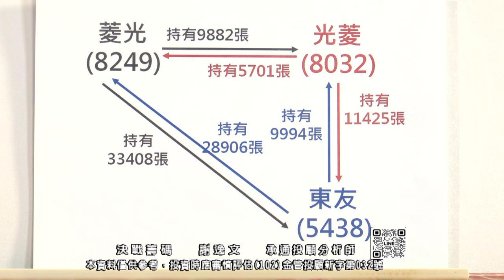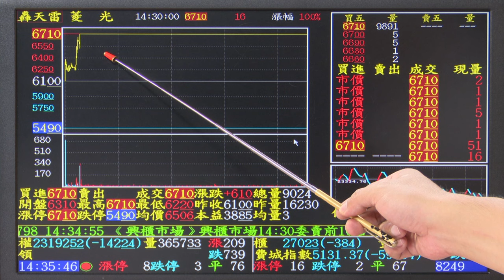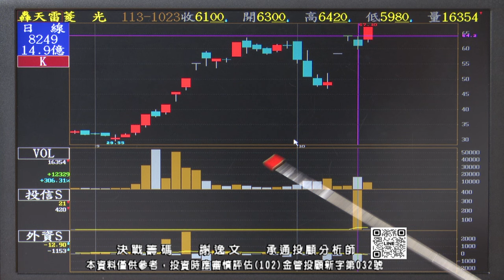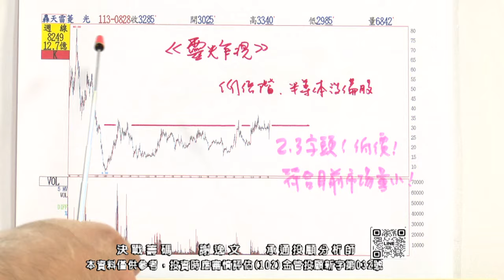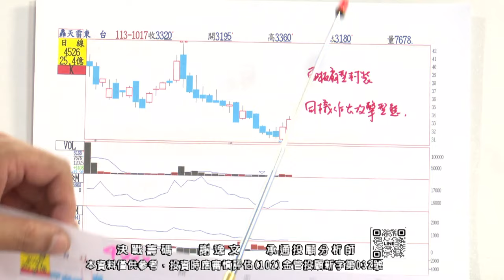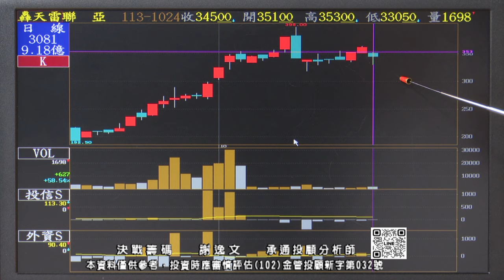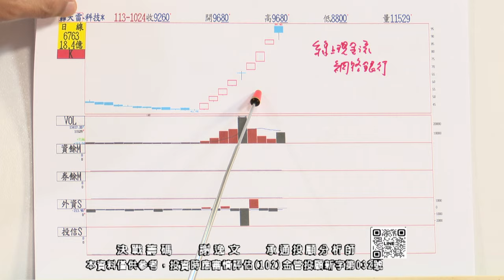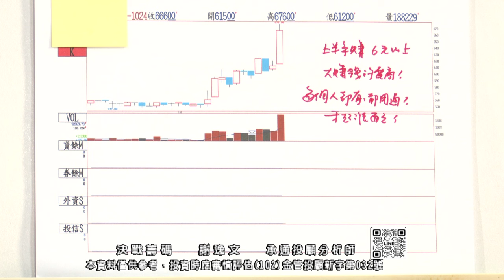謝逸文【決戰籌碼】除了綠界 網家 還有一檔電商 你非買不可！！20241024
【⭐想知道股市新資訊】
讓我將好康第一個告訴你嗎?
『謝逸文唯一Line@官方帳號』
或搜尋🔎Line@ : @hot8888

對我們的股市分析感興趣嗎？
立即訂閱謝逸文分析師的YT頻道，第一時間獲取最新影片！